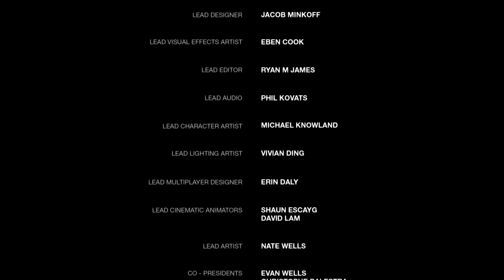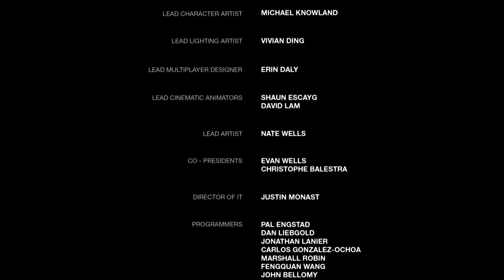ELLIE & JOEL ARE IN TROUBLE! LAST OF US (Part 5) END